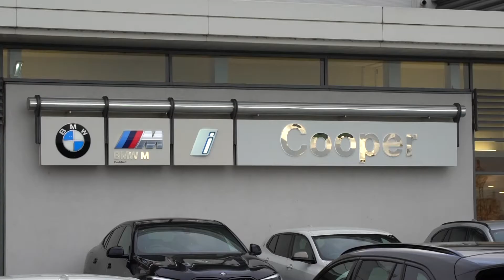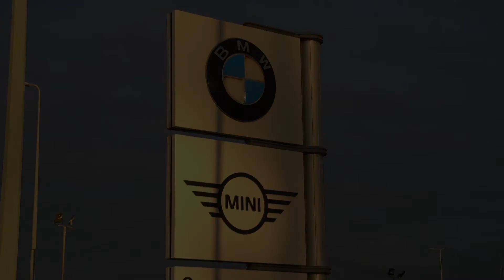Vertu Motors plc acquisition